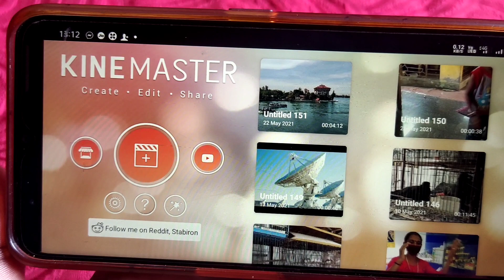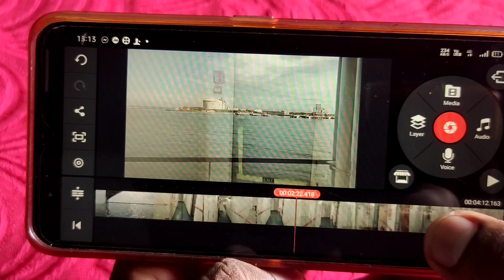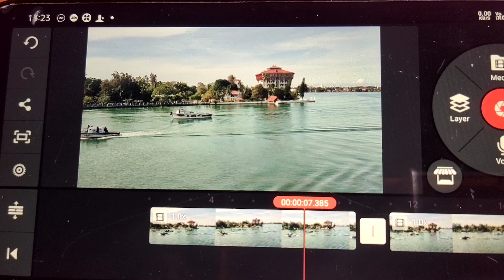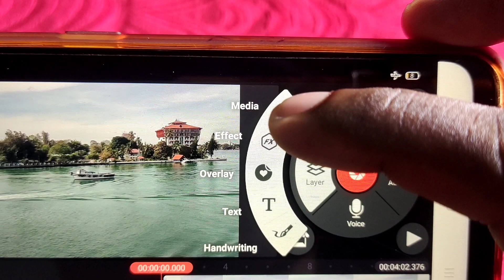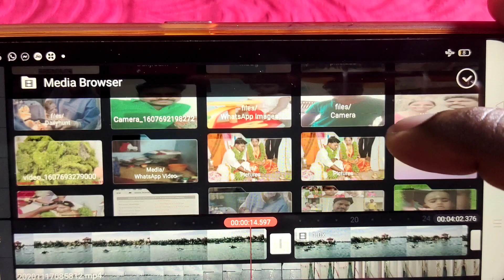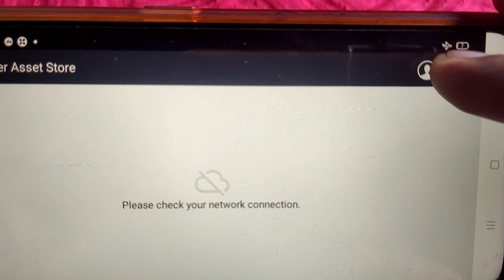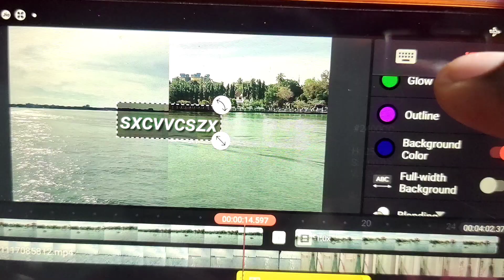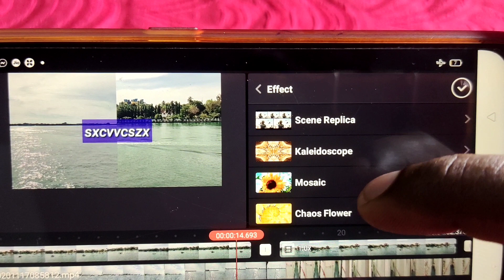How to Edit a Video for YouTube/YOUTUBE VIDEO EDITING/Basic Editing method for Beginners,Kinemaster